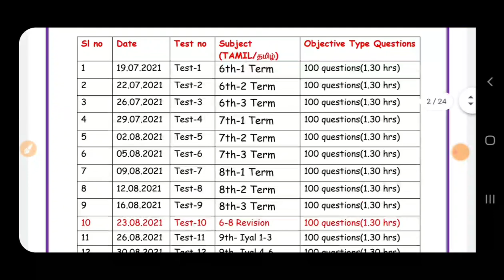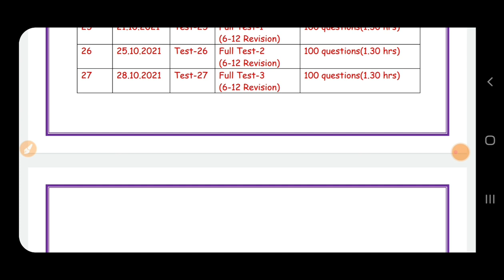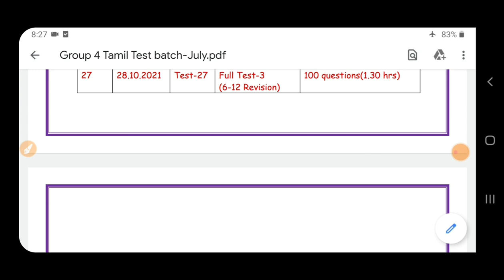TNPSC GROUP 4 Tamil Test Batch/Last Date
model test 1 (6th tamil first term)

Answer key